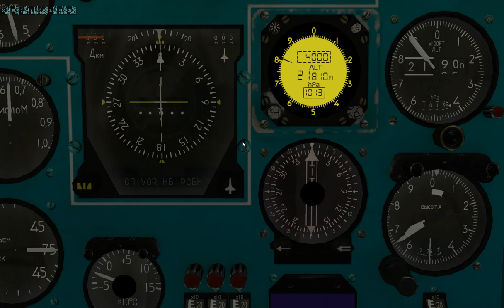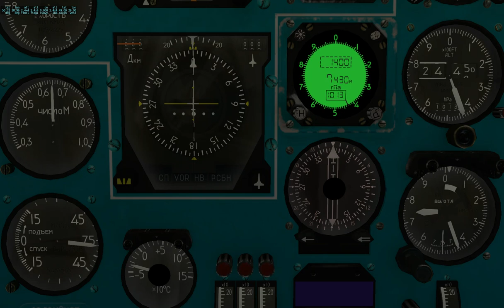Tu154M Altimeters test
testing altimeters on my new Tu154M project. electronic altimeter is almost done. need to add flight level call-out for it
and find out what was the strange flying polygon O.o

Music on background by FoxAmore